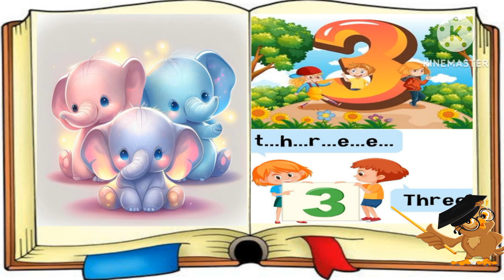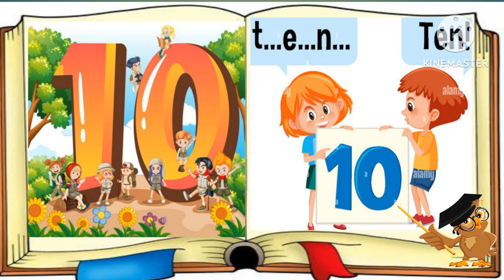kids book 📖 with no.and spelling#kids​ video​number​ spelling​ alphabet​